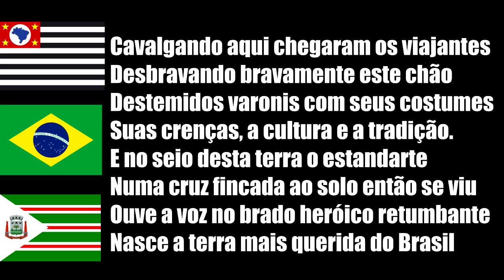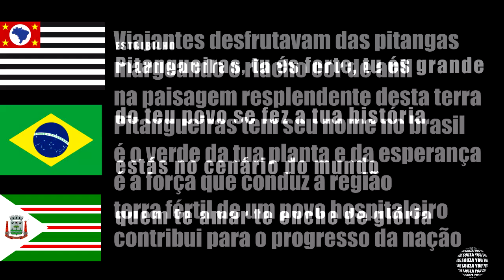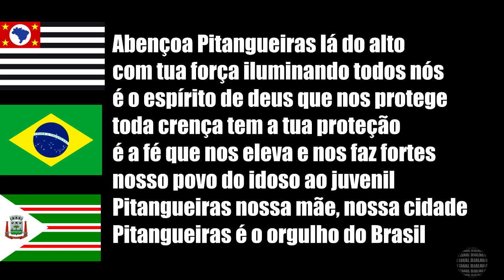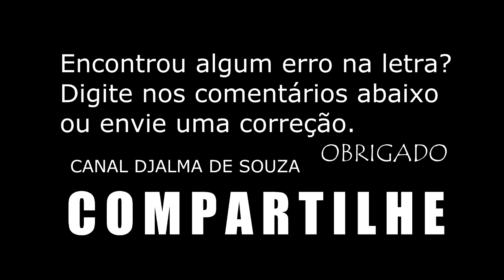PITANGUEIRAS - SP SÍMBOLOS DO MUNICÍPIO , BANDEIRA,BRASÃO, HINO LETRA E MÚSICA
Nas primeiras décadas do século XIX, a margem esquerda do Rio Mogi Guaçu, começou a ser cruzada por tropeiros e comerciantes. Seguindo pelo já conhecido caminho de Jaboticabal, as tropas de mulas carregavam mercadorias produzidas no Triângulo Mineiro e no Estado de Goiás, para serem negociadas nas regiões de Campinas, Sorocaba e na então capital provincial, São Paulo. As mercadorias carregadas por tropas de mulas eram atravessadas pelo rio, por meio de balsas. Na viagem de volta, os tropeiros traziam os parcos gêneros que os goianos e mineiros necessitavam para sobreviver.

A viagem durava muitos dias e a cada noite as tropas descansavam em lugares já conhecidos pelos seus condutores. Um desses lugares de descanso localizava-se próximo ao abrigo de muitas pitangueiras silvestres. Esse local ficava distante aproximadamente uma légua da margem do Rio Mogi Guaçu. A região contava com muitos alagadiços e brejos. Existe uma hipótese plausível que o nome do lugar surgiu dos pousos dos tropeiros na região das pitangueiras.

Nesta época a região possuía um número bem reduzido de moradores, sendo que a quase totalidade deles dedicava-se à criação de gado, visando a subsistência. Os tropeiros realizavam um comércio na região e a movimentava a ponto de atrair novos moradores.

Como mandava a tradição cristã católica, muito enraizada nas sociedades por aquela época, para que o pequeno povoado que se formava pudesse ser reconhecido e oficializado como tal, fora realizada uma doação de terras, uma majestosa gleba de 80 alqueires de terras doadas ao santo escolhido como padroeiro do lugar: São Sebastião.

As terras foram doadas pelo casal lusitano Manuel Félix e Ana Batista de Moraes e seu amigo e cunhado, Joaquim Pinto de Moraes, conhecido por Joaquim Moço. Esses foram os propulsores do nascimento de uma nova cidade, promotores do desenvolvimento inicial do lugar. Essa doação de terras ao patrimônio de São Sebastião fora registrada no Cartório da Comarca de São Carlos do Pinhal, em 27 de julho de 1858, data que então marca a fundação do povoado de Santa Cruz das Pitangueiras. É sabido que anos mais tarde, por volta do ano 1905, mais uma pequena gleba de terras fora doada ao padroeiro, esta feita pela fazendeira Bernardina Cândida de Jesus.

Numa área destas terras foi erguida uma capela, feita de pau-a-pique, com esteios de aroeira e coberta por sapé, em louvor ao padroeiro São Sebastião, que logo, em sua volta, começam a surgir as primeiras casas do recém formado povoado.

A Lei Provincial 138, de 17 de julho de 1881 transformou o pequeno vilarejo à categoria de Freguesia. Já na era Republicana, em 15 de agosto de 1892, Pitangueiras foi elevada à condição de Distrito e, no ano seguinte, no dia 6 de junho, tornar-se-ia cidade, sendo seu território desmembrado do município vizinho de Jaboticabal.

No final da década de 80, do século XIX, como toda região, Pitangueiras foi invadida pela cultura cafeeira. O ouro verde expandiu-se de forma acentuada por toda região. Pitangueiras, por sua vez, também viveu a expansão desse novo ciclo econômico. Várias fazendas produziam café trazendo a riqueza para a pequena cidade que se formava.

O desenvolvimento em si se acentua com a chegada da Estada de Ferro, chamada a princípio de Pitangueiras – Goyas. Por ela era transportado o café produzido em toda região e, ao mesmo tempo, trazia as novidades do mundo para a pequena cidade, colocando um fim no comércio realizado pelos tropeiros. Foram em seus vagões que chegaram os imigrantes: italianos, espanhóis, portugueses que deixaram sua distante terra para “lavourar” o café, bem como exercer outros importantes ofícios no núcleo urbano. Passados alguns anos, a São Paulo – Goyas passou a chamar-se Companhia Paulista de Estrada de Ferro.

Junto com o café, Pitangueiras conheceu uma riqueza jamais vista até então. Durante algumas décadas, a cidade conhece algumas comodidades do ‘mundo moderno de então’, como a eletricidade e a telefonia. Foi neste áureo período que a imprensa se fez presente no cotidiano do lugar, levando a todos os acontecimentos da época.

Paralelamente, algumas indústrias se instalaram na cidade fabricando desde carroças e troles até mesmo café torrado e massas alimentícias. Porém, no final da década de 20 do século passado, os preços do café despencaram no mercado internacional. Muitos fazendeiros foram à ruína e, consequentemente, instala-se em toda região uma crise econômica avassaladora. Os majestosos cafezais foram levados ao total abandono e o lugar passa a dedicar-se novamente à criação de gado e a uma notável agricultura de subsistência. Foi um período de estagnação econômica e muita agitação política.